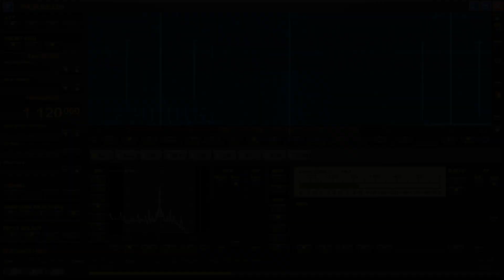1120 kHz 🇺🇸 KPNW Eugene, Oregon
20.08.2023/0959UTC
1120khz/50kW
from:Eugene, Oregon, USA
Call Sign Meaning: Pacific Northwest
News/Talk format
ant: DKAZ
QTH: Chiba pref., Japan.